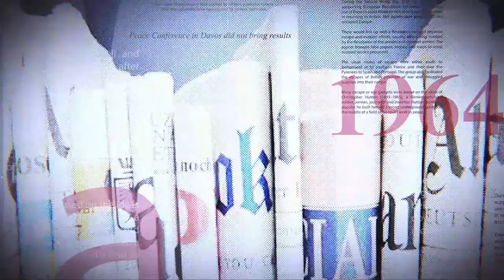GRANDE TRIBUNE |08.09.2022| VITAL KAMERHE PROMET L'EST A FATSHI : MISSION IMPOSSIBLE ?